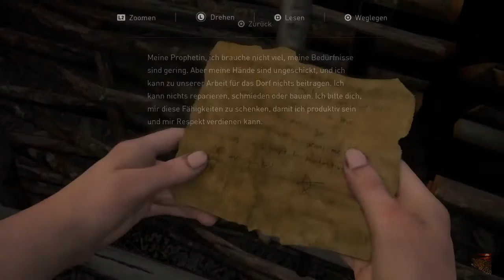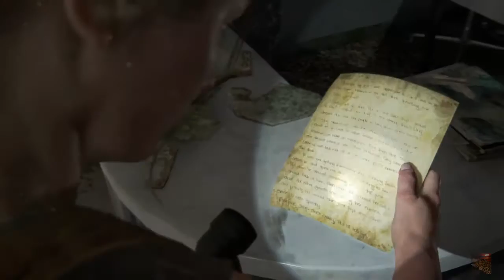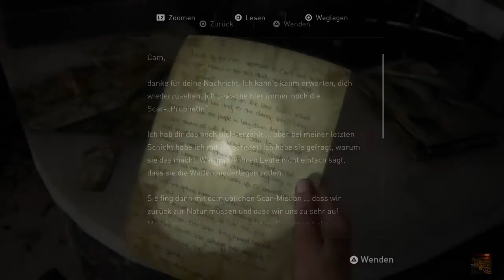Folge 53 Briefe an Die Prophetin. The Last of Us Part 2